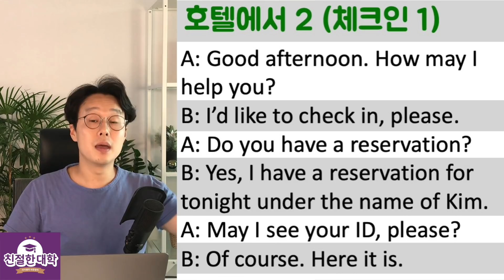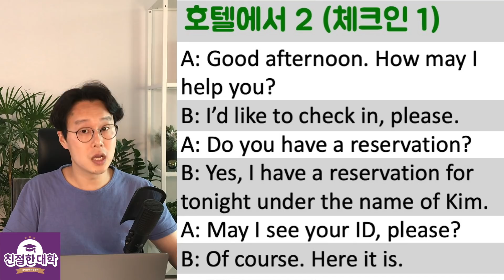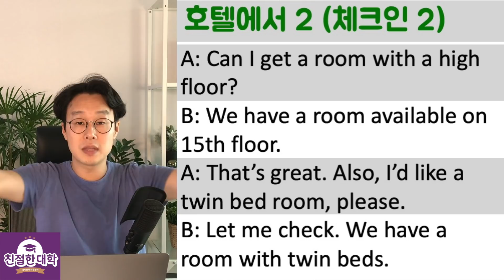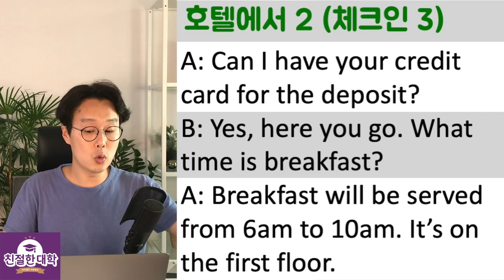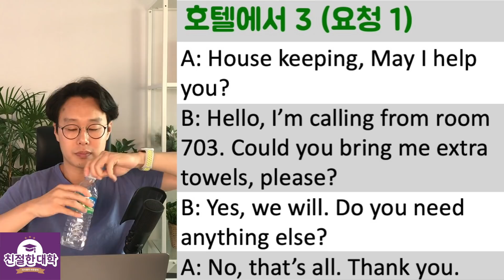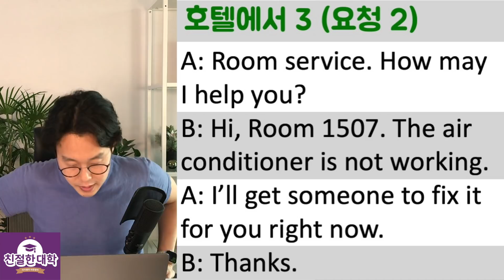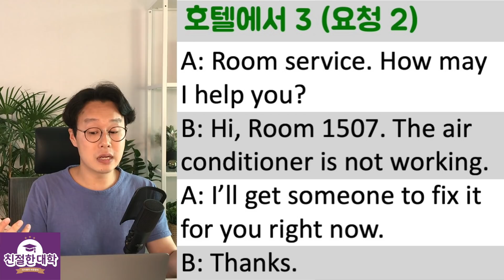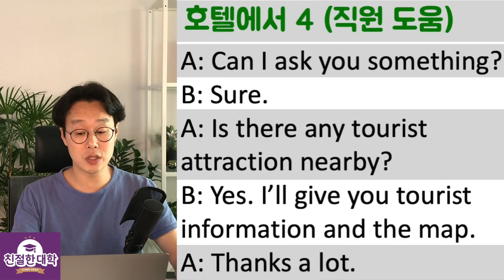초급 영어 대화문 #3 _ 호텔편 (여행 영어) (친절한 대학 정주행 460편)